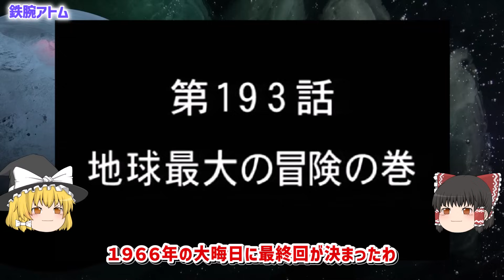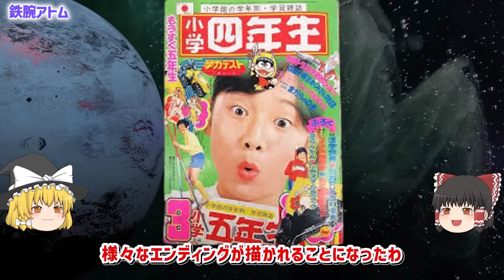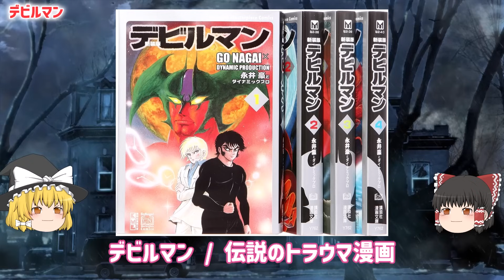【ゆっくり解説】衝撃的な展開を迎えるトラウマ最終回⁉人気漫画・アニメ４選 part２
必見！史上最恐のトラウマ最終回⁉人気漫画・アニメ４選 part２「鉄腕アトム（アニメ第１作）」「一休さん」「鉄腕アトム（漫画版）」「デビルマン」一部観覧注意⁉衝撃的な展開を迎えるトラウマ最終回！

鉄腕アトム (アニメ第1作)　６０年代を代表するトラウマ最終回！太陽への特攻
一休さん　ラストの暗い念仏シーンに子供たちが号泣
鉄腕アトム（漫画版）アトムが他のロボットにボコられて死亡サンケイ版には更なる続きがあった⁉本当の最終回⁉
デビルマン / 【観覧注意】ヒロインが生首にされてしまう史上最凶のバットエンド

「VOICEVOX:九州そら」
「VOICEVOX:四国めたん」
「VOICEVOX:青山龍星」
「VOICEVOX:剣崎雌雄」
「VOICEVOX:雀松朱司」
「VOICEVOX:ずんだもん」